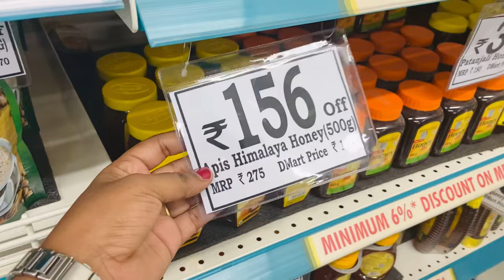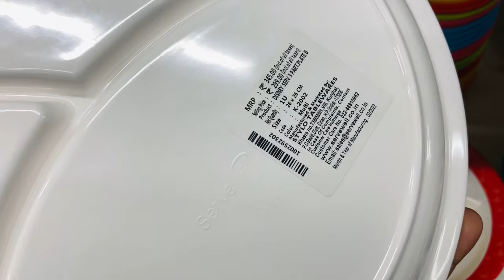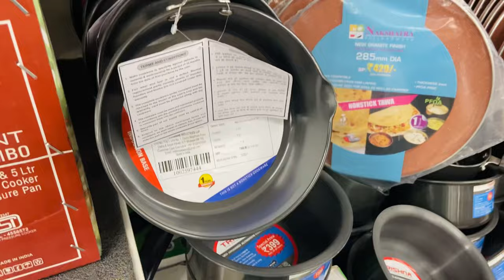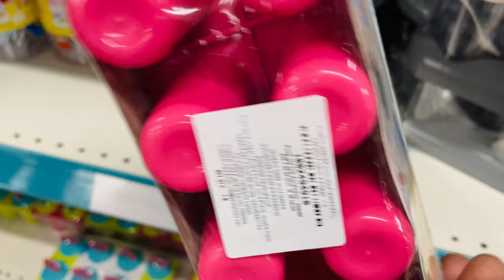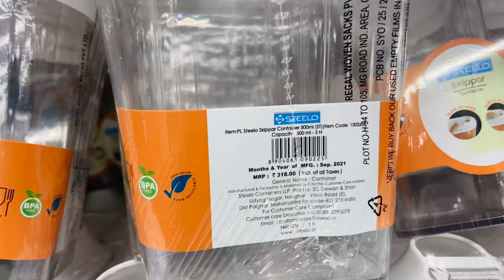நம்ம ஊருலயும் DMart வந்துருச்சு | Erode DMart Shopping Vlog | DMart Tour | Offers on Every Product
Dmart
dmart
Dmart latest tour
Dmart organisers
Dmart kitchen products
Dmart haul
dmart tour
dmart stationary
dmart glass
dmart clothing
dmart cheap offers
best offers
kitchen organization
cheap kitchen products
cheap organisers
Reliance Smart
latest haul
dmart ceramic
Super 99
Market 99
Reliance fresh
Latest offers
Super markets
latest kitchen
space saving containers
storage baskets
kitchen gadgets
shopping vlog
Kitchen gadgets
kitchen storage containers
baskets
crockery
online shopping
flipkart
alibaba
Amazon latest kitchen
unique kitchen-ware
smart organisers
Smart kitchen products
home centre
home center
Amazon sale
Spar kitchen
Spar organisers
Spar stainless steel products
Spar offers